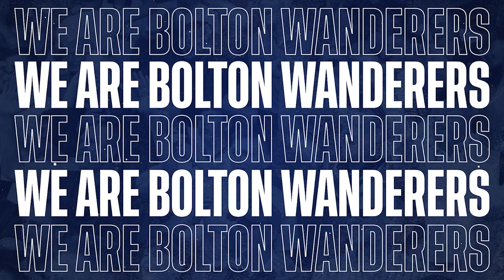FULL GAME | Papa Johns Trophy final: Bolton Wanderers 4-0 Plymouth Argyle